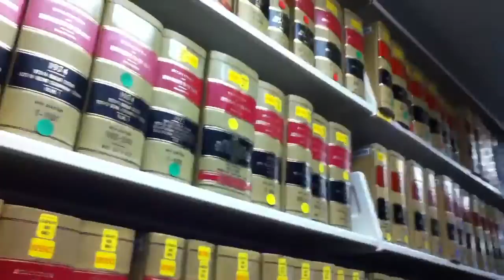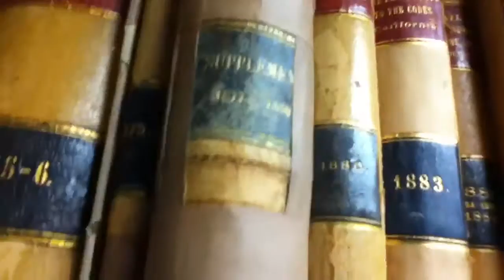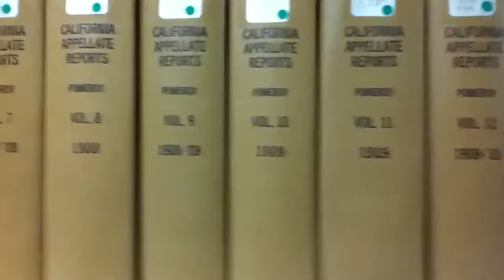Lisa's awesome new job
I guess this used to be an old jail!